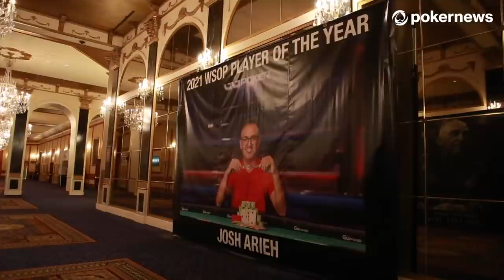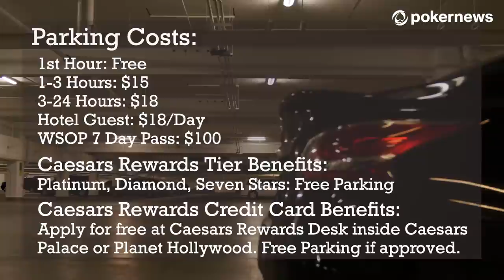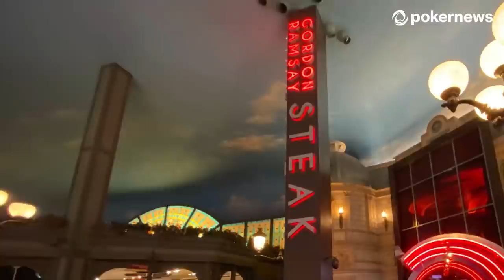2022 World Series Of Poker Property Tour with Lon McEachern and Norman Chad!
Check out everything you need to know before arriving at Bally's and Paris Las Vegas for the 2022 WSOP!